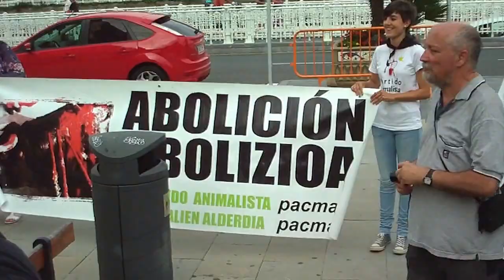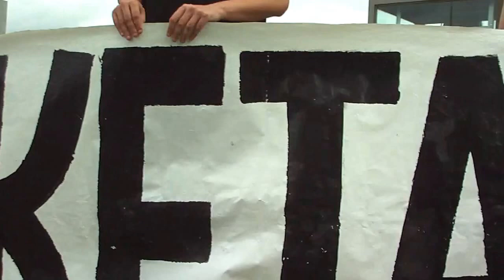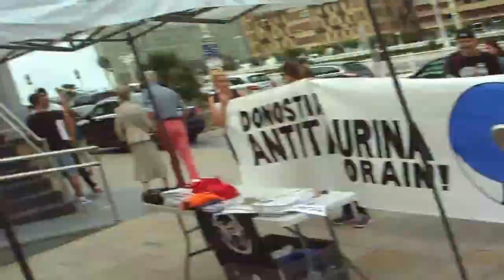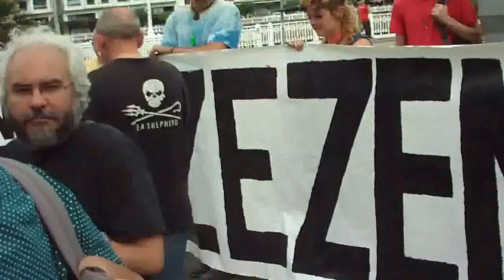Zezenketarik ez manifa Donostia 2015-8-9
Zezenketen aurkako manifa Donostiako aste nagusian, Donostia antitaurinoa.